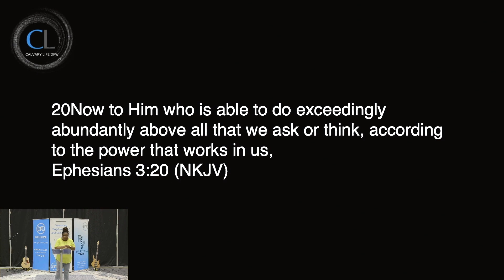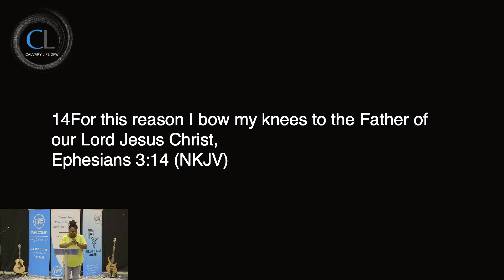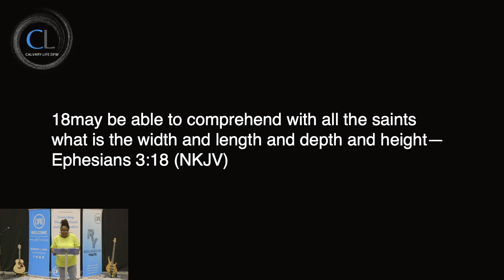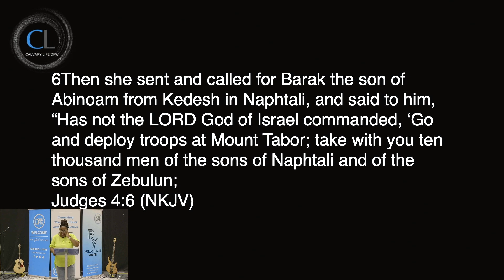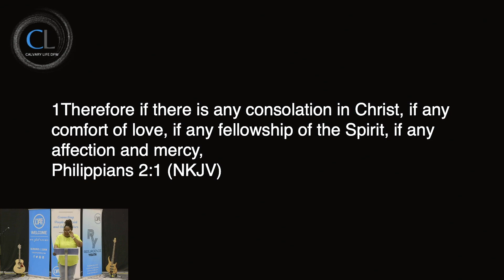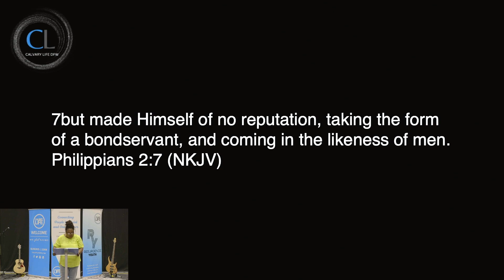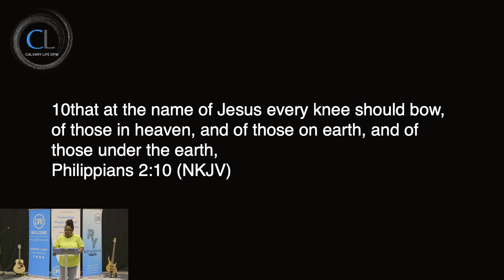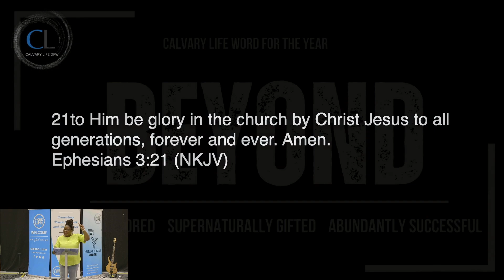Leading Beyond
Beyond Week 5 /06.30.24/ Pastor Yolanda Fraser // // Facebook: Calvary Life DFW // Instagram & Twitter: @CalvaryLifeDFW
Want to support Calvary Life DFW?